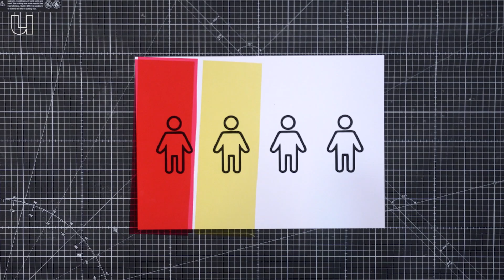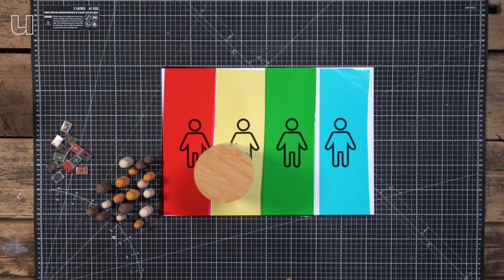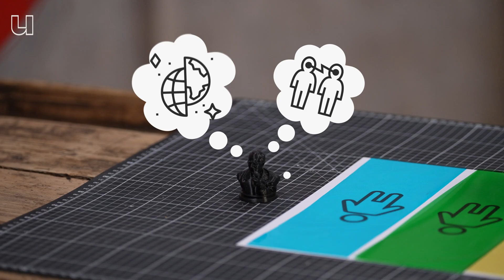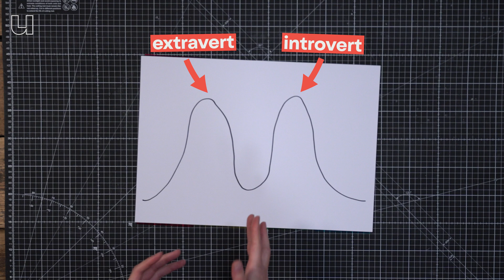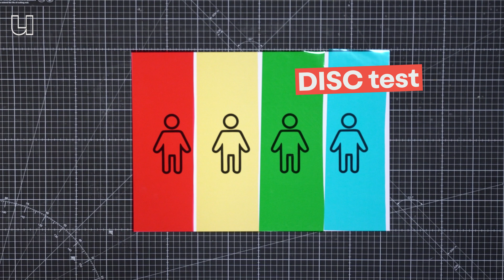Moet je persoonlijkheidstesten serieus nemen?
Met een persoonlijkheidstest jouw talententen en valkuilen ontdekken? Je ziet het misschien soms wel voorbij komen: een specifieke kleur die jouw karakter beschrijft. Toch zijn veel van deze kleurtesten vaak niet betrouwbaar. Er is geen wetenschappelijke basis en ze kunnen zelfs een verkeerd beeld geven over jouw persoonlijkheid. In deze video vertelt ontwikkelingspsycholoog Manon van Scheppingen (Tilburg University) waarom je persoonlijkheidstesten niet altijd serieus hoeft te nemen en welke testen je kan gebruikten of juist moet negeren.

00:00 Waarom zijn er persoonlijkheidstesten?
00:17 Hoe werken persoonlijkheidstesten met kleur?
00:39 Waarom moet je persoonlijkheidstesten niet serieus nemen?
00:50 Hoe weet je of een persoonlijkheidstest goed is onderbouwd?
01:25  Kloppen persoonlijkheidstesten wel?
02:18 Hoe zit een persoonlijkheidstest in elkaar?
02:40 Waarom persoonlijkheidstesten niet kloppen
03:49 Welke persoonlijkheidstesten kan je wel en niet gebruiken?

Persoonlijkheidstypen